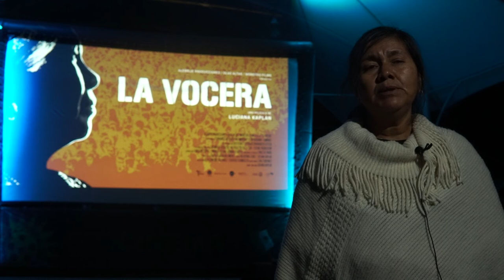Juana Rincón Lorenzo. EL CAMINAR DE LA VOCERA, Zacualpan, Colima.